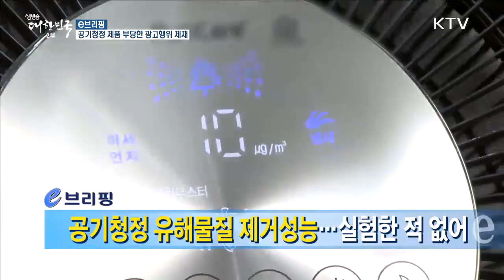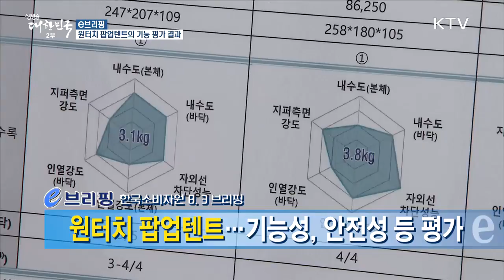1회용 비닐 봉투 재활용 강화...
1. 1회용 비닐 봉투 재활용 강화
2. 공기청정 제품 부당한 광고행위 제재 1:26
3. 원터치 팝업텐트의 기능 평가 결과 2:24